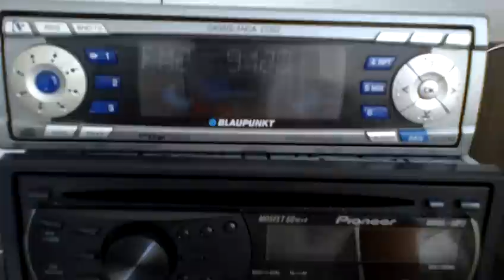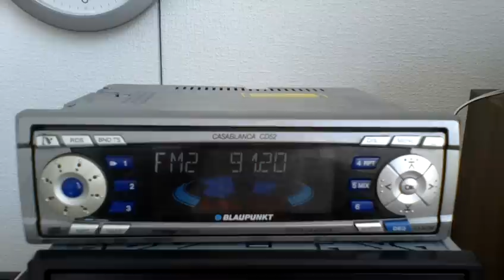SHARX test-15-07-2012-148_2134.MOV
Testing SHARX. Blaupunkt Casablanca CD52. Reception of 91.2 Energy FM Snaefell IOM next to 91.1 BBC R3 Langollen.